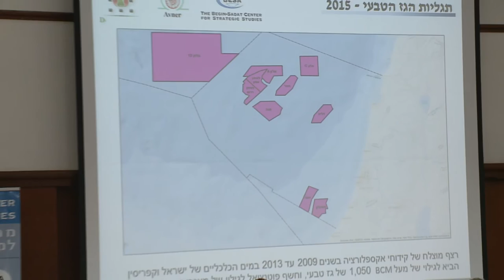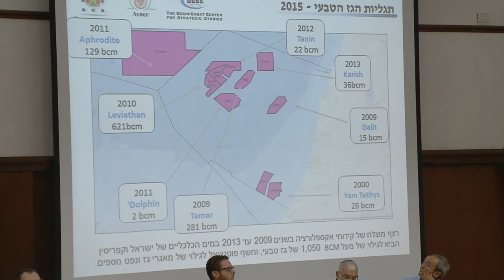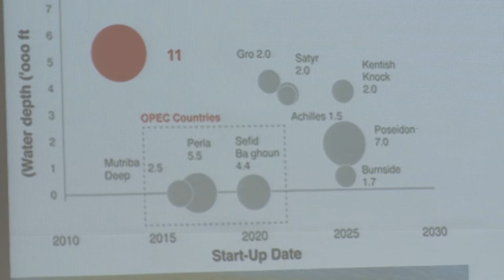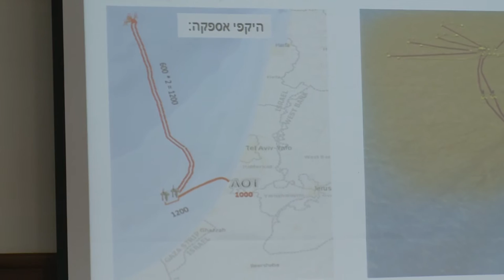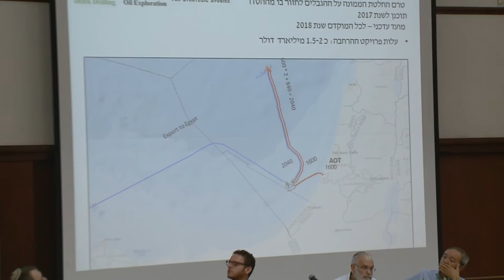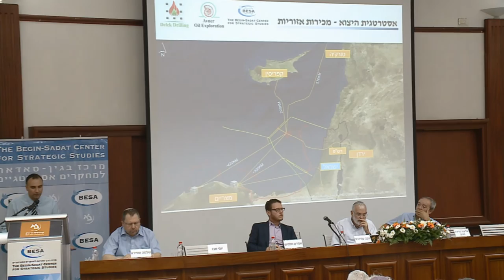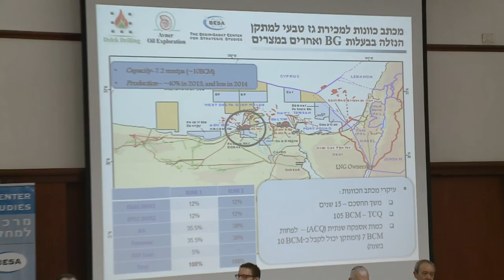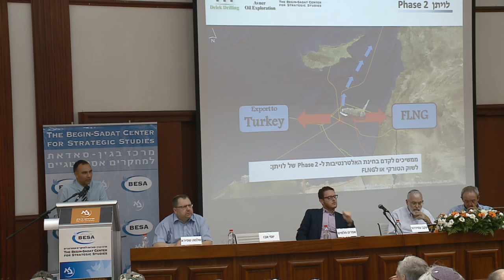Future of Israel's Natural Gas Reserves - Mr. Yossi Abu